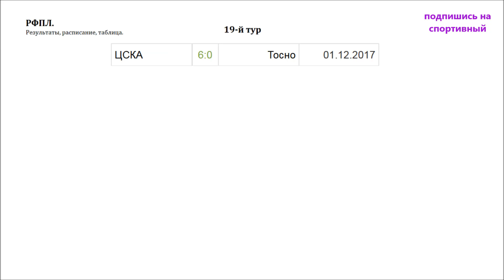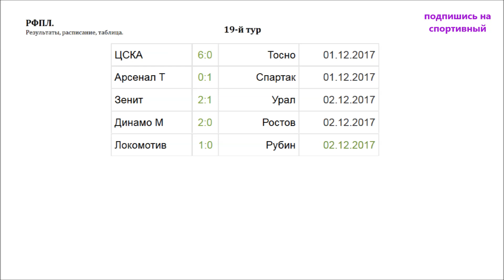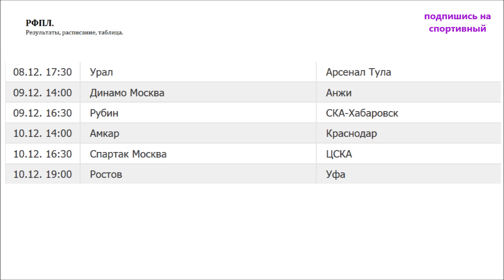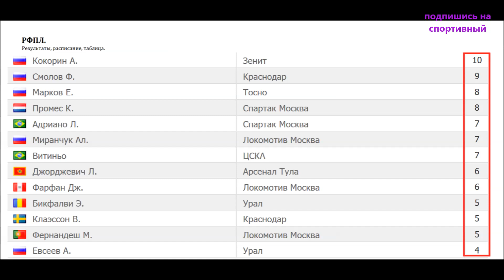Чемпионат России по футболу. 19 тур. РФПЛ. Результаты, расписание и турнирная таблица.